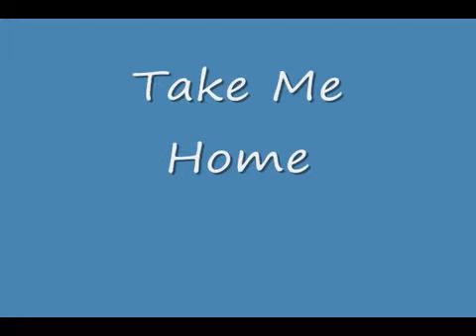Derek Sample UML